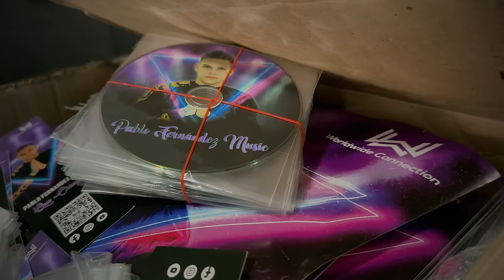🥂 Pidan Lo Que Quieran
Video oficial del artista "Pablo Fernández Music" - @pablofernandezmusic

Dirección: Diego Upegui - @upeguifilms
Edición: Juan Pablo Rodríguez - @ordureworld
Producción musical: Johan Atehortua - @mrbfproduce
Composición: Pablo Fernandez - @pablofernandezmusic

Music  Publisher: Worldwide Connection Music